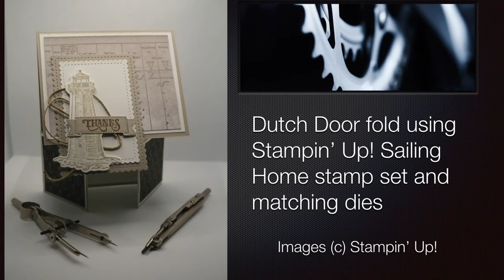Dutch Door fold using Stampin' Up! Sailing Home stamp set and matching dies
Share my video and I'll send you a gift! It's easy - just hit the share button!

March 2021 host reward code for orders less than $150:   H7G29BQ2

Below are all the supplies I used to make this card.

Supplies